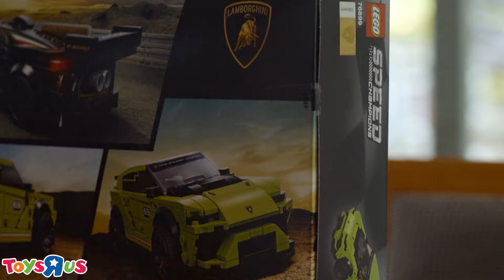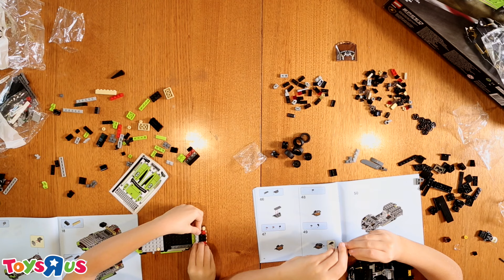Let's Unbox LEGO with Leo & Alec! Unbox and Build LEGO 76899 Speed Champions Urus & Huracán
Two brothers, two builds - What could possibly go wrong?!?! Not too much apparently... We're not sure if this is the most harmonious family ever - or just more evidence of the power of LEGO!